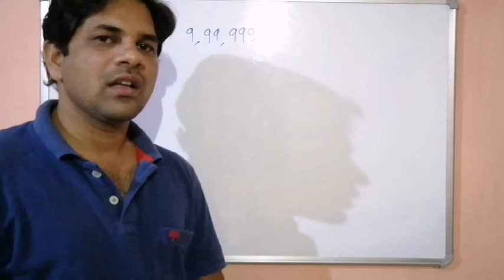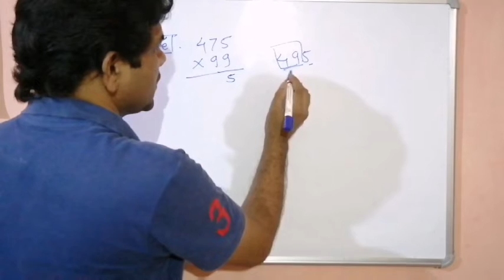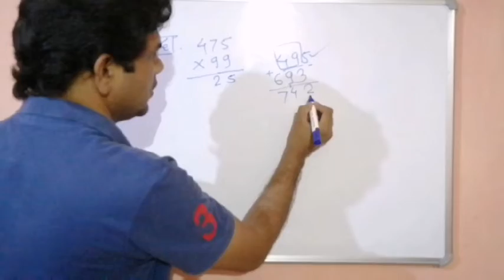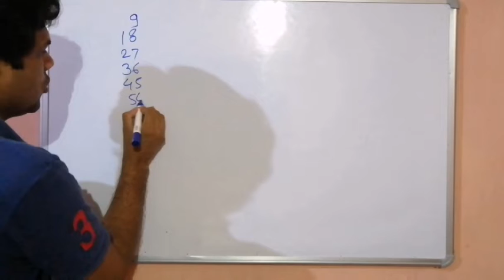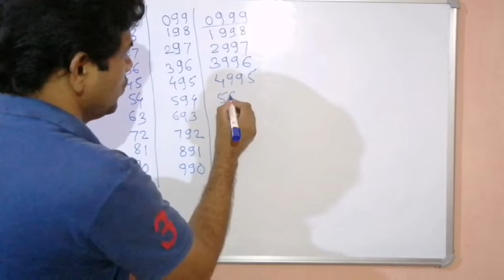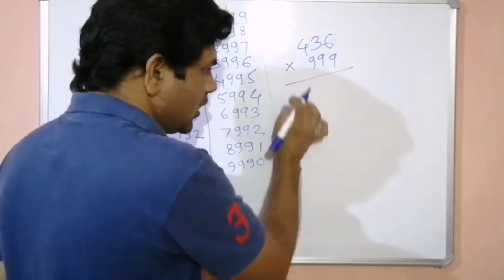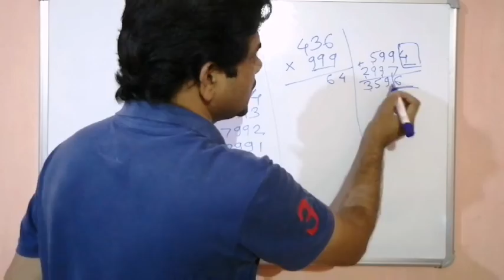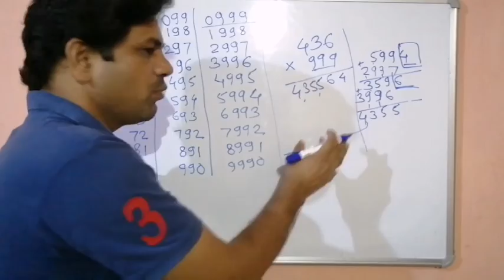nmms exam | गुणाकार करण्याची सोपी पद्धत | Multiplication tricks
सर्व स्थानी 9 असलेल्या संख्येला कोणत्याही संख्येने गुणले असता त्याचे उत्तर क्षणात काढण्याची ही क्लृप्ती आहे.
This video contained the multiplication tricks which very useful for the various exams. This trick useful for NMMS exam. NMMS exam taken by Central government with the help of NCERT, new Delhi.

प्रथमतः आपणा सर्वांचे मनपूर्वक स्वागत करतो . हा विडीओ गुणाकार करताना येनाऱ्या अडचणी लक्षात घेऊन मुलांना मोठी गुणाकार कमीत कमी वेळेत कशी सोडविता येतील यासाठी गुणाकाराची ट्रिक्स म्हणून तयार करण्यात आला आहे .
शिष्यवृत्ती परिक्षेतील उदाहरणे सोडविताना या ट्रिक्सचा विद्यार्थाना अवश्य फायदा होईल.